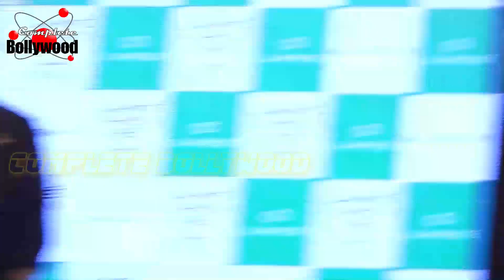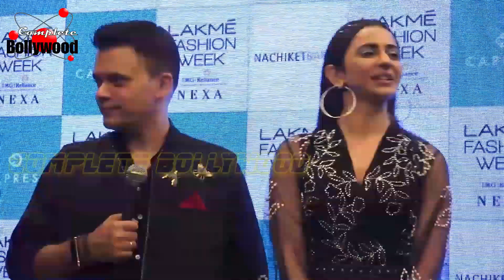Rakul Preet Singh As Show Stopper For Nachiket Barve At LFW Winter Festive 2019 Day